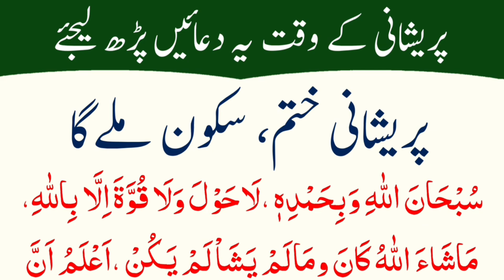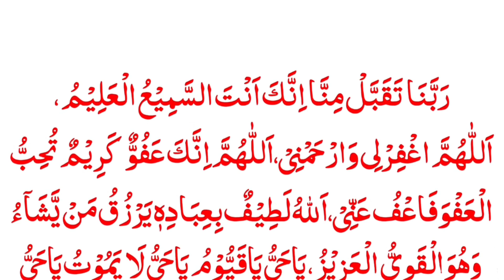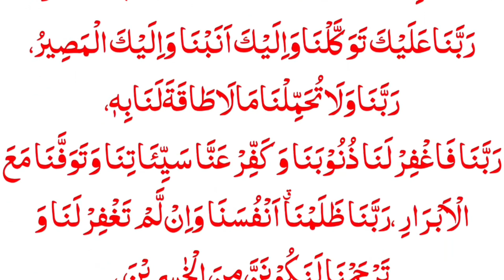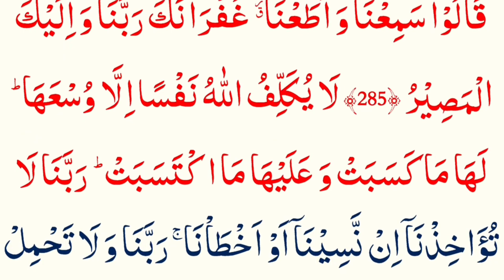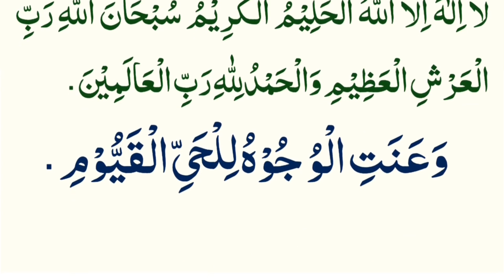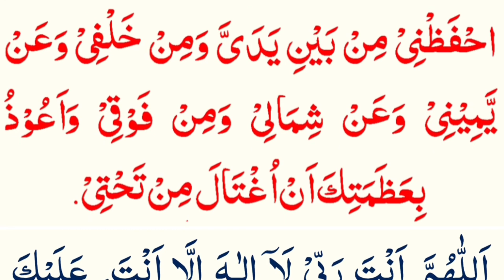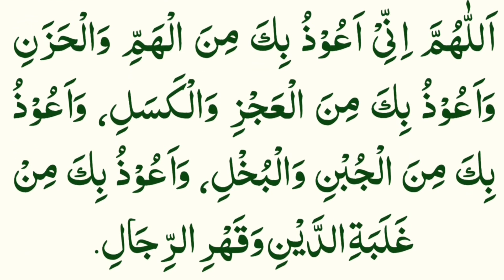Sakht Pareshani Ke Waqt Ye Duain Zarur Parhein | Pareshani Ka Wazifa🤲🌿